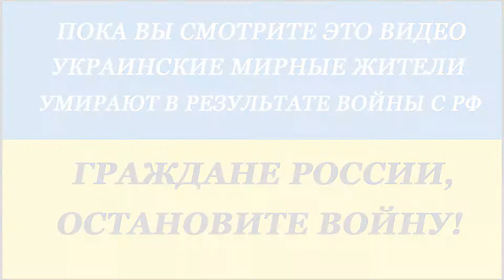Мария прячется в подвале. Дружба с венгерской собакой и кошечками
В Украину пришла настоящая война! Россия жестоко и вероломно уничтожает Украину! Из-за российской агрессии Мария должна прятаться и ночевать в подвале! Из-за авиаударов и вероятности попадания снаряда в дом, Мария вынуждена выехать из родной страны Украины в Венгрию! Тем самым на время разлучиться с отцом и своими близкими. И так сейчас со многими детьми!
Остановите Войну!